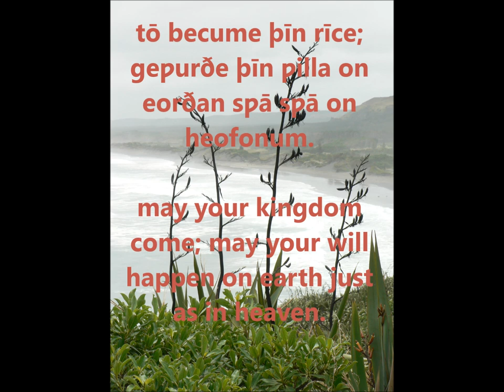(Audio) Fæder Ūre - Lord's Prayer in Old English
The author gives permission for this work to be used by anybody for any purpose, to the maximum extent legally allowed, on the condition that any copy of this work or derivitive of this work is shared exclusively under under a license expressing only these same conditions and allowances and is accompanied by a copy of that license.

Me reciting the Lord's Prayer in OE. I am aware it is not 100% perfect, but I think it's pretty good.

The translation is my own and original. It is intended to be a translation of the Anglo-Saxon Fæder Ūre, not the Greek original.
The photo is not intended to be at all relevant to the audio.